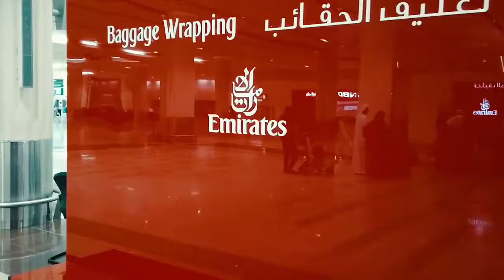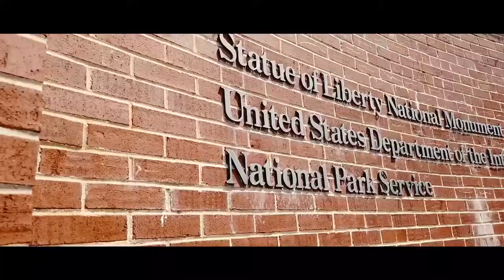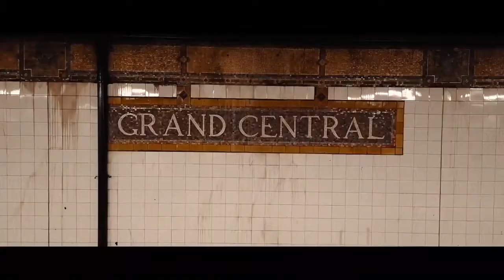Für 98% NICHT GEEIGNET - FREIHEIT erlangen New York MINDSET. Coach Cecil